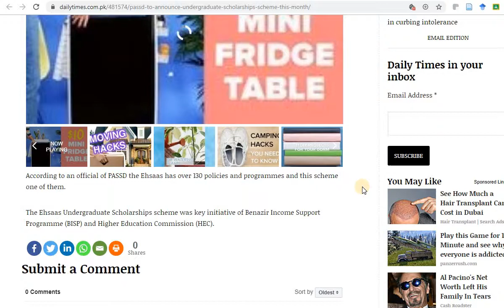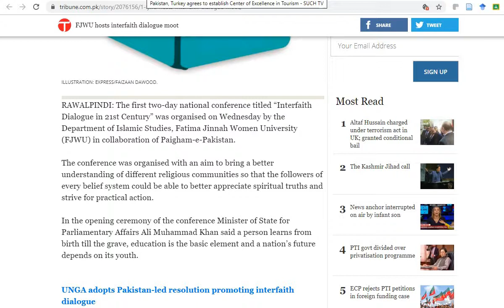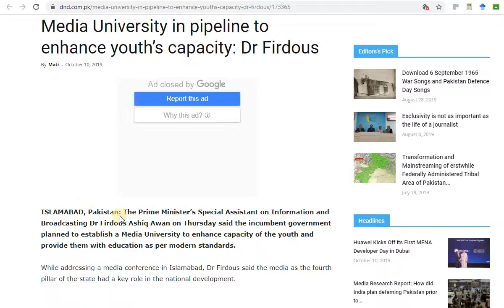Higher Education Sector News (October 10, 2019)